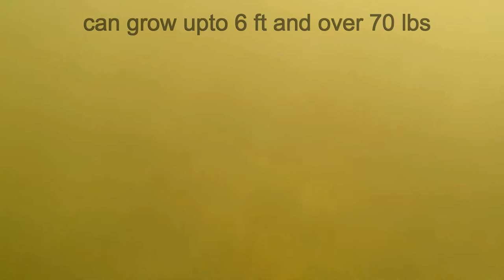school of muskie swimming up the fox river to spawn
school of muskie swimming up the fox river to spawn in waukesha wisconsin april 25 2018